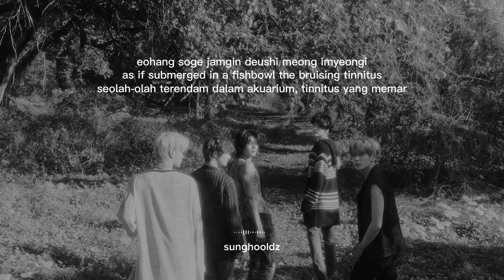TXT 투모로우바이투게더 - Tinnitus (wanna be a rock) lyrics (rom/eng/ina trans) by sunghooldz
song : Tinnitus (wanna be a rock)
artist : TXT
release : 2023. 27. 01